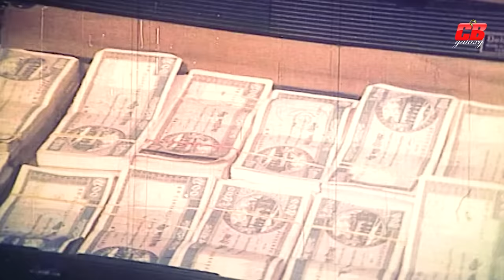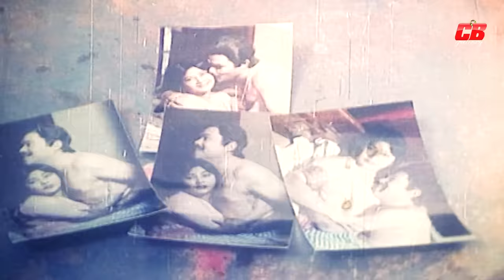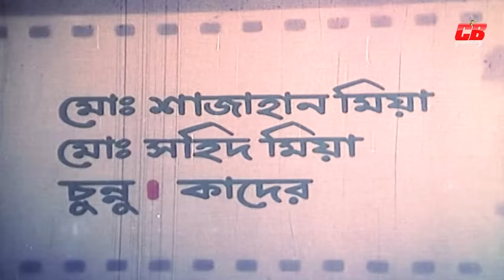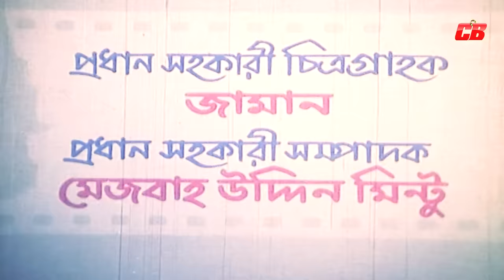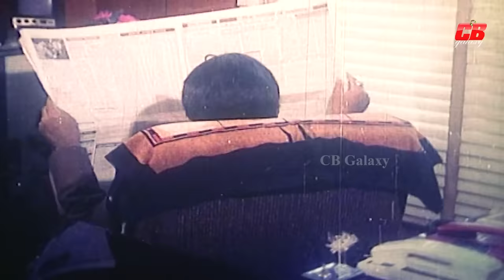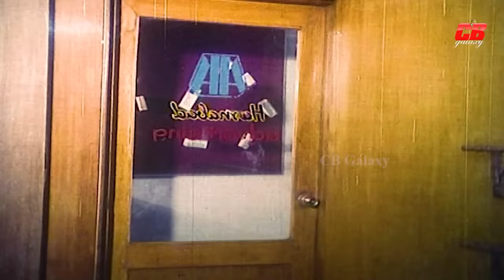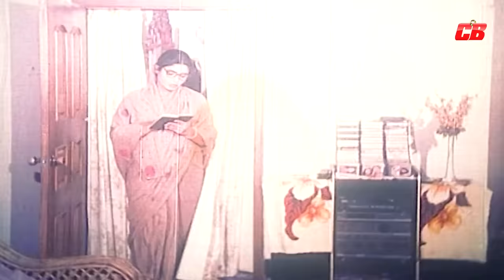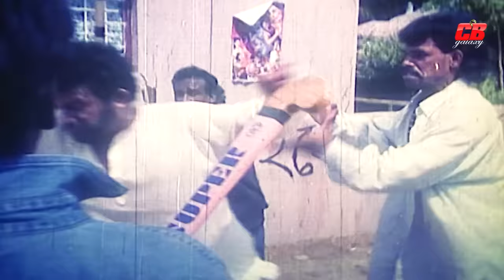Manush Keno Omanush || মানুষ কেন অমানুষ || Shakil Khan || Shabnur || Dildar || Bangla Full HD Movie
Movie: Manush Keno Omanush
Director: Rayhan Mujib
Star Cast: Shabnur ||
Shakil Khan || Masud Sheikh ||
Era || Sadek Bacchu ||
Afzal Sharif || Doly Johur ||
Kabila || Dildar & Others
Producer: Sheikh Masudur Rahman
Production: M P Kothachitra
Singer: Runa Laila || Sabina Yasmin ||
Shakila Zafar || Rizia Parvin
Doly Sayantoni || SD Rubel ||
Konok Chapa & Khalid Hassan Milu